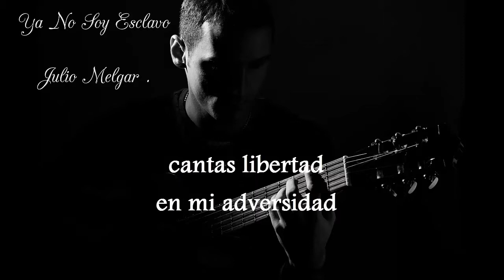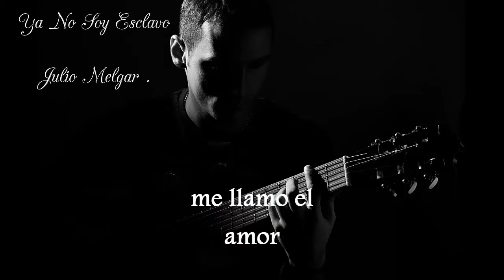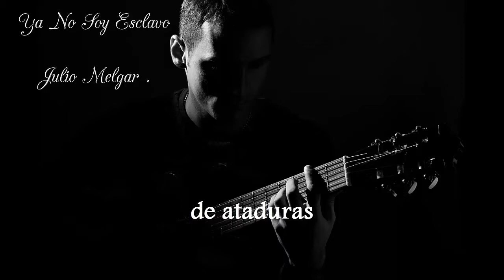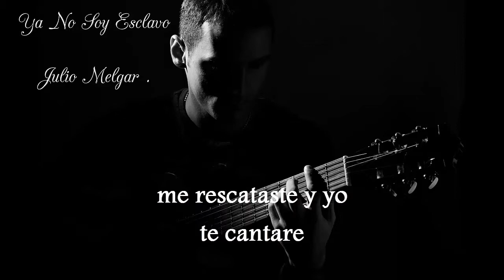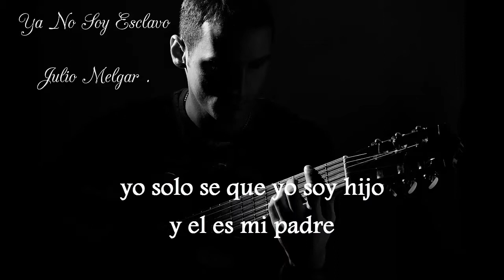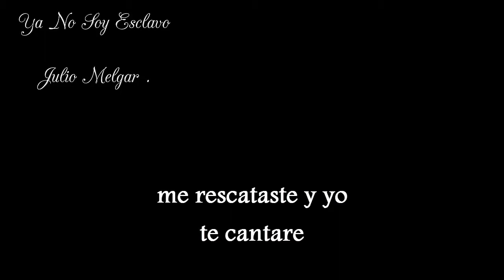Julio Melgar, Ya No Soy Esclavo, karaoke, letra